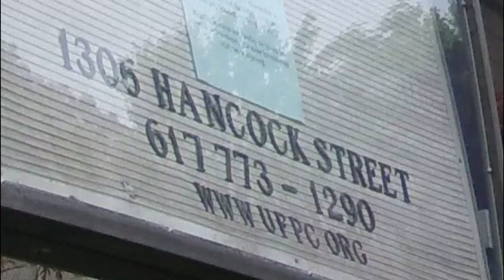Scooter Rider Crashes On Hancock Adams Common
Filmed on June 4, 2023, I was getting a few shots of the Hancock- Adams Common when a kid entered the frame of a shot and crashed his scooter. Song: 'Rains Of Meghalaya' by Hanu Dixit. I'm still wearing a mask so that's why my voice sounds muffled in the video. I've been wearing 3 masks, yes 3 masks because the virus is still contagious and deadly. The fountain water is set on a sequence pattern and it can reach 12 feet in height, but when I was filming the fountain the height of the water was approximately  3 feet tall.

Here are a list of deaths in Massachusetts in the last 7 days from each County in Massachusetts: